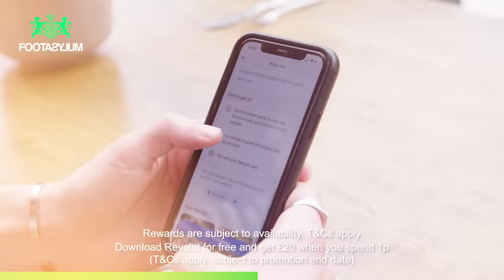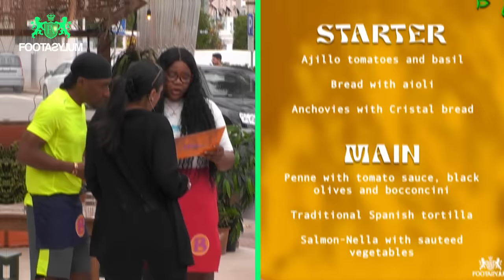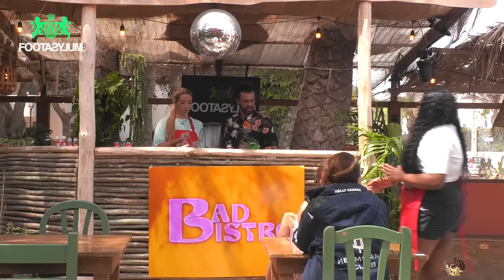Nella Rose & GKBarry WALK OUT AND QUIT?! | Bad Bistro S3 EP2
Join  @YungFilly    @nellarose4758    @JohnnyCarey98   and Bad Bistro's newest recruit  @gkbarry  as they run their very own restaurant in Ibiza!...what could go wrong?